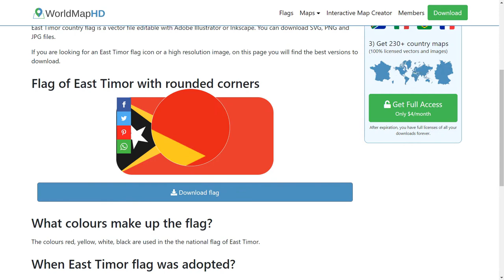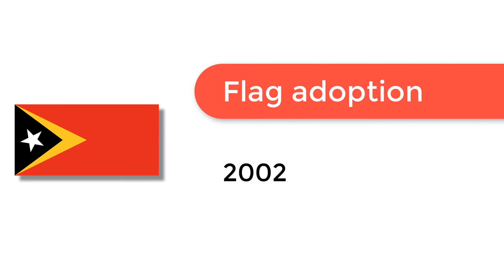Flag of East Timor - 🌍 How to Draw the East Timor Flag - SVG Vector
- Flag of East Timor: Check out how to draw the flag of East Timor. Let’s discover how to draw the national flag of East Timor in a few minutes. Discover the national flags of all the countries in the world.